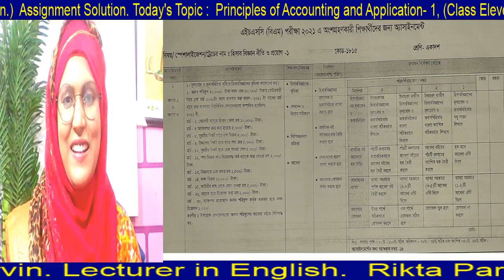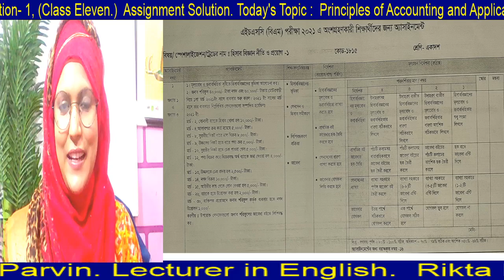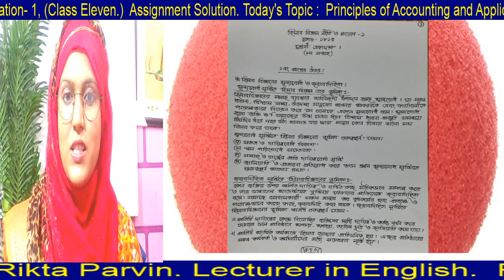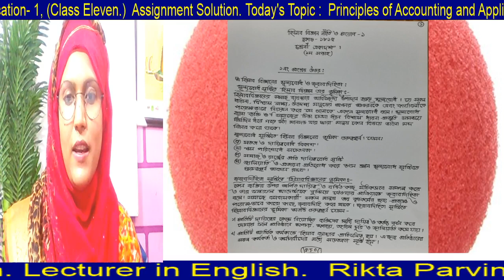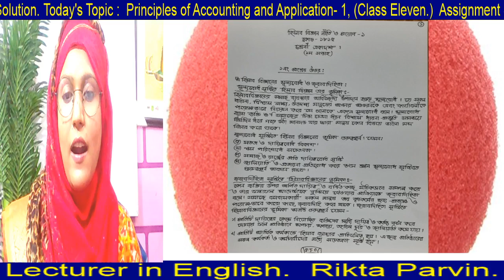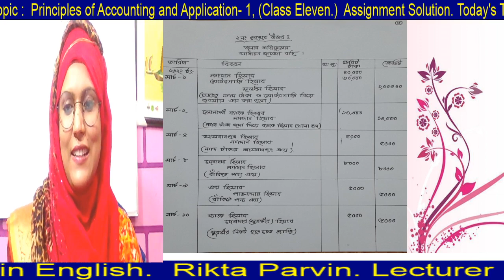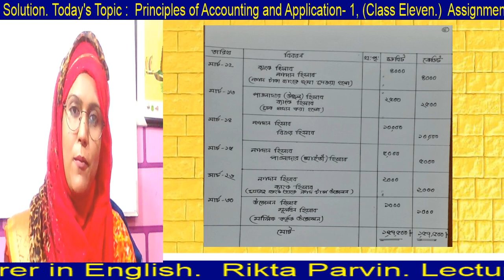HSC, Assignment- 2021(BM) Solution . Subject : Principles of Accounting and Application- 1.1st Week.